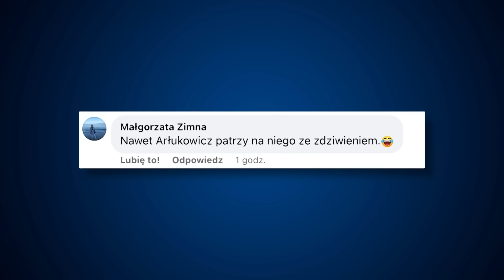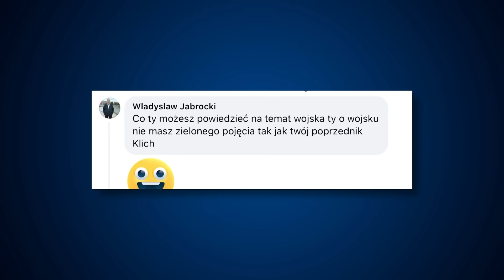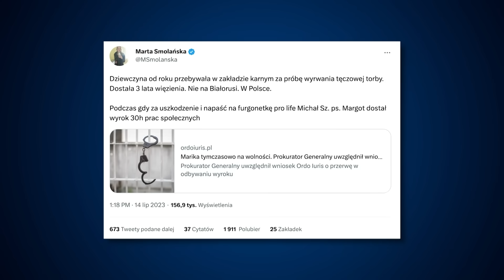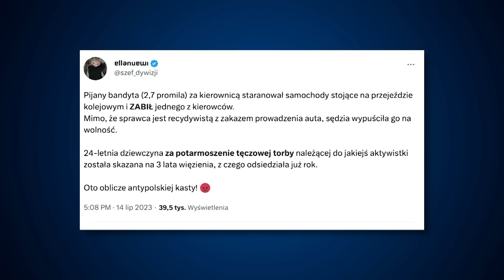Kłamstwa Tuska i Trzaskowskiego. Siemioniak poucza. Wolność dla Mariki - M. Hołda | Polityczna Kawa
Komentarze i opinie publicystów.